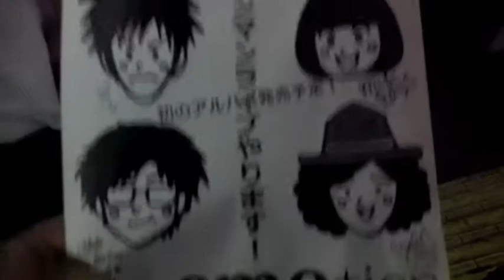Shibuya Street Singer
Taken on August 22nd 2011.